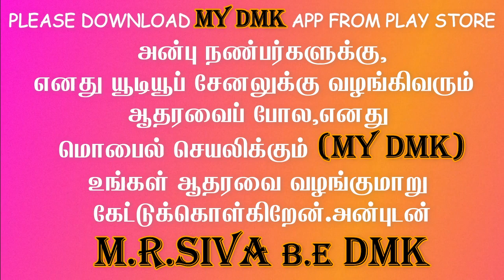Tamil News | Tamil Nadu News | Tn Election 2021| MK Stalin | ஸ்டாலின் | DMK | திமுக